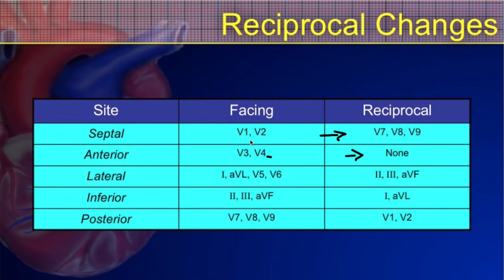The ECG Course Teaser